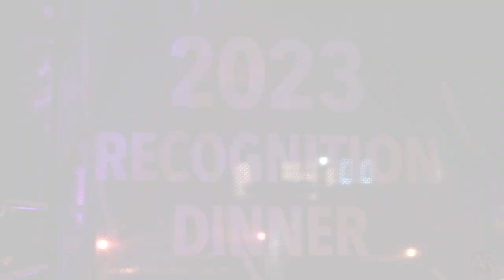Experience the Unforgettable 2023 Anderson Ranch Arts Center Recognition Week!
Join us for an exclusive behind-the-scenes glimpse into the prestigious 2023 Anderson Ranch Arts Center's Recognition Week. Discover the captivating Recognition Dinner, where we honor International Artist Honoree Christian Marclay and Service to the Arts Award Recipient Dana Farouki. Experience the extraordinary ceramic masterpieces showcased in our Live Auction, and enjoy art demonstrations at the delightful cocktail reception. Don't miss our Summer Series Lecture and National Council Celebration at the iconic Soldner House. Witness the pinnacle of artistic excellence at the 2023 Recognition Week. With your generous support and participation, we have raised $1,300,000 to uphold the mission of Anderson Ranch Arts Center. Your contributions have created profound artistic opportunities for many. Help us continue nurturing artistic excellence, fostering creative growth, and connecting as a community of friends.